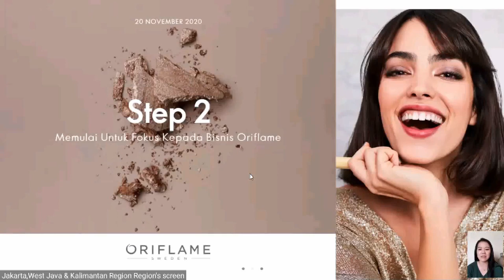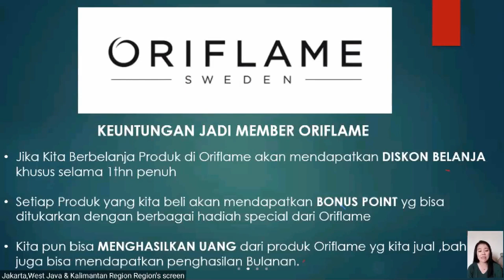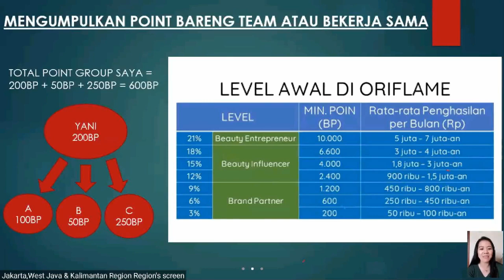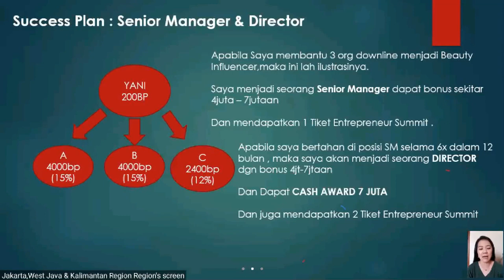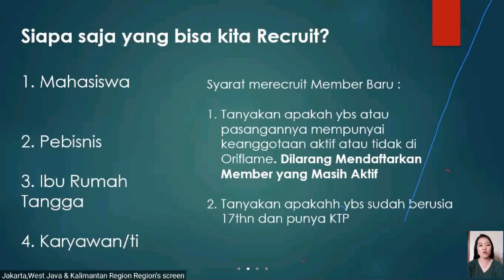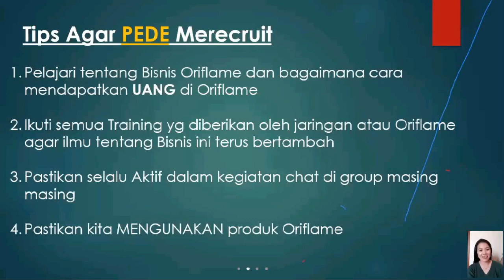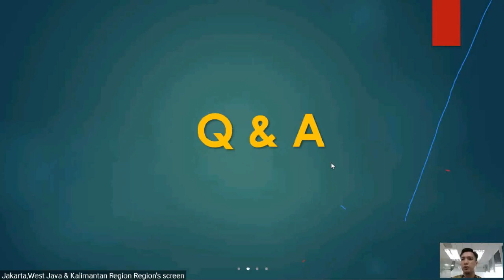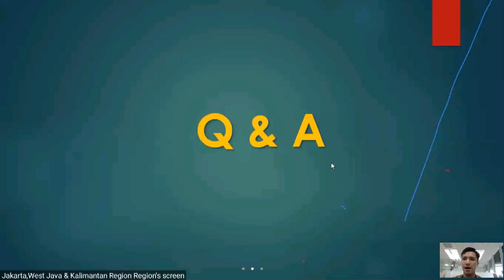Memulai Untuk Fokus Di Bisnis Oriflame - Yani (Step 2 - Oriflame Academy)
Bila kamu suka dgn videonya silahkan di Like dan Share agar lbh bnyk org bisa mendapatkan manfaat dari video ini.. Sukses selalu...